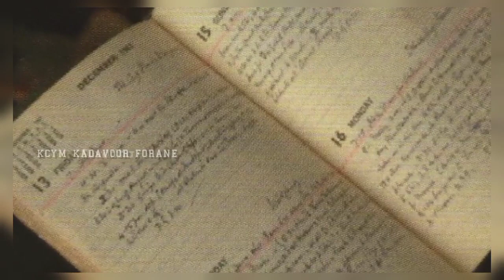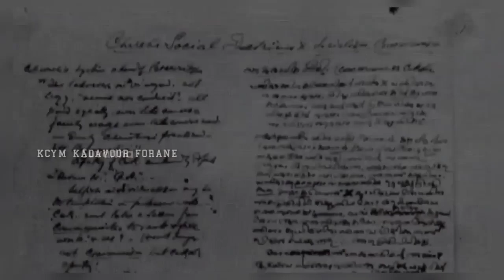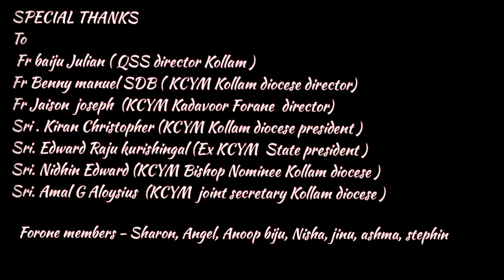DOCUMENTARY OF BISHOP JEROME M FERNANDES "THE HOLY MAN OF SIMPLICITY "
ബിഷപ്പ് ജെറോം അനുസ്മരണ ദിനത്തോട് അനുബന്ധിച്ച് കെ.സി.വൈ.എം കടവൂർ ഫെറോന യുടെ നേതൃത്വത്തിൽ തയ്യാറാക്കിയ ജെറോം പിതാവിന്റെ ഒരു ഡോക്യുമെന്ററി വീഡിയോ
        THE HOLY MAN OF SIMPLICITY

Rev. Fr Baiju julian - Qsss director kollam diecose

Rev fr  Binny Manuel SDB- director kcym kollam diecose

Rev fr jaison joseph - kcym forone director kadavoor

Sri. Kiran Christopher - president kcym kollam diecose

Sri. Edward raju- Ex  state president kcym

Sri. Nidhin Edward - Bishop nominee kcym kollam diecose

Sri. Amal Aloysius - joint secretary ( forone in charge kadavoor )

Forone members - Sharon, Angel, Anoop biju, Nisha, jinu, ashma, stephin

DIRECTION

       AMAL, SHARON, ANOOP, FR. JAISON

CAMERA & EDITING
                               SHARON

BACKGROUND VOICE
                                   ANOOP